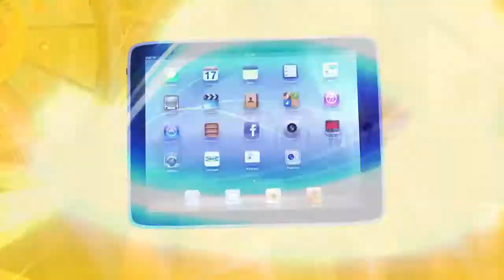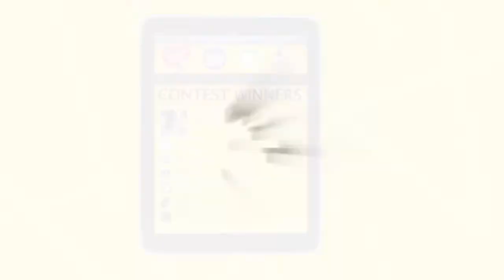Case Study: Teriyaki Experience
Our challenge was to launch Teriyaki Experience social media initiatives and increase in-store traffic, sales, brand awareness and customer loyalty.